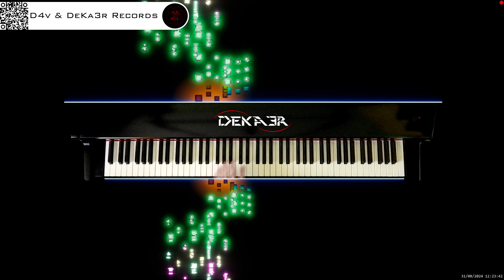🔴 irl 🎹 BALLAD OF LOVE - MÚSICA • PIANO MUSIC • PRODUCER • COMPOSER